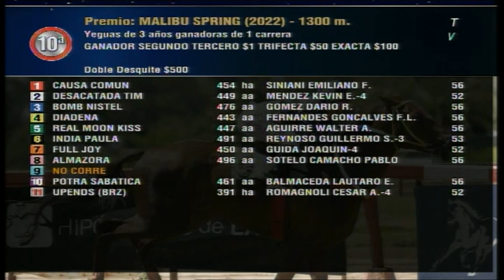Carr. 10 Premio: MALIBU SPRING (2022) 26/05/2024